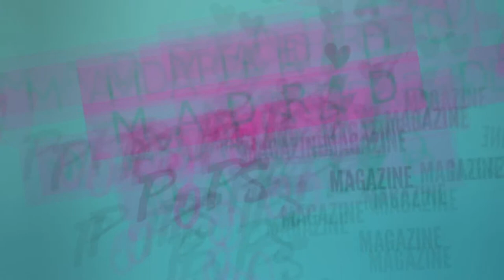Cuál es el sueño de HUECCO? | MADRID POPS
POPS ENTREVISTA al cantante HUECCO.
Tras el éxito de su canción "Mirando al Cielo X Aniversario" con Rozalén  que ya ha alcanzado el Disco de Oro y conseguido el Disco de Platino en su versión original, Huecco nos trae su nuevo single "Taquicardias".
¿De quién fue la idea del videoclip?
Cuál es su sueño para este 2019?
Todas estas y muchas otras preguntas respondió el extremeño a MADRID POPS, además de hacer nuestro divertidísimo POPS ATTACK.